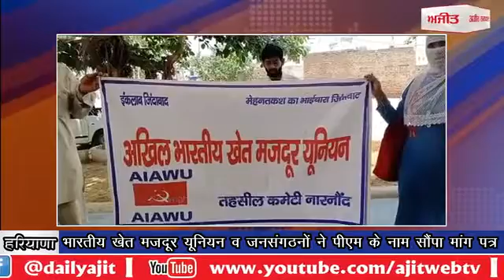demand letter : भारतीय खेत मजदूर यूनियन व जनसंगठनों ने पीएम के नाम सौंपा मांग पत्र